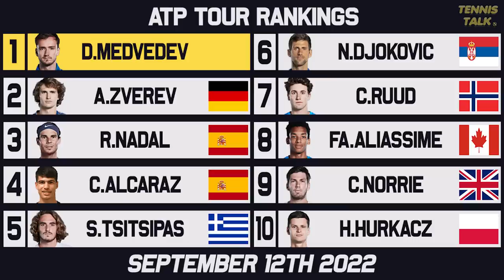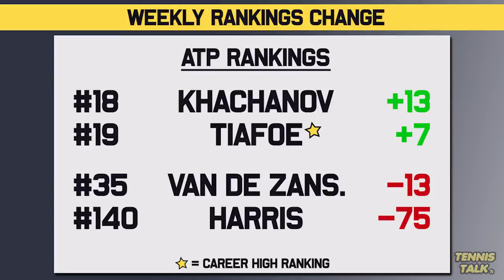Alcaraz World Number One | Djokovic, Raducanu Drop after US Open 2022 | Tennis Rankings News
With the US Open done for 2022 and the grand slam season coming to an end, we have some insane changes to the rankings with a new number one in Carlos Alcaraz who lifted his first major trophy at just 19 making him the youngest number one male of all time! Ruud also reached a career high while Raducanu, Medvedev and Djokovic lost points and dropped in the ranks.

0:00 | Intro
0:21 | Past Results
0:41 | WTA Rankings
1:40 | WTA Finals Race
2:41 | WTA Up/Down
3:24 | ATP Rankings
4:38 | ATP Finals Race
5:30 | ATP Up/Down
6:14 | Outro